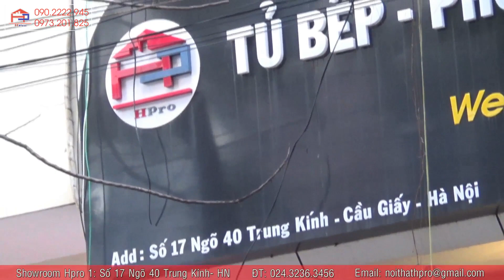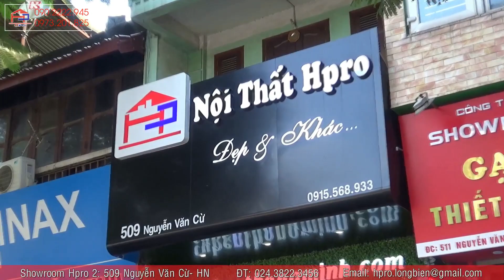Nội thất Hpro | Mẫu tủ bếp gỗ sồi đẹp HOT nhất 2019 - gia chủ nào cũng ao ước có được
Bạn đang có nhu cầu đóng một bộ tủ bếp gỗ tự nhiên bền đẹp, giá thành phải chăng nhất? Vậy thì tủ bếp gỗ sồi nga sẽ là lựa chọn hoàn hảo dành cho bạn.
- Chất liệu gỗ sồi nga tự nhiên 100% đã được tẩm sấy kỹ lưỡng chống cong vênh, co ngót, nứt nẻ, phù hợp với điều kiện khí hậu Việt nam.
- Trong video, sản phẩm tủ bếp gỗ sồi nga được sơn màu hạt dẻ trẻ trung mà sang trọng.
Cùng Hpro tham khảo mẫu tủ bếp gỗ sồi nga sơn màu hạt dẻ được thiết kế và thi công hoàn thiện cho nhà anh Thành - Vĩnh Phúc qua video này nhé!
+++ Tham khảo thêm 99 mẫu thiết kế tủ bếp gỗ sồi nga đẹp tại
+++ Xem thêm rất nhiều công trình tủ bếp gỗ sồi nga Hpro đã thi công hoàn thiện cho khách hàng tại
+++ Xem báo giá tủ bếp bằng gỗ sồi nga chi tiết nhất tại
Nọi thất Hpro - Đẹp Và Khác
Showroom 1:
Showroom 2:
Địa chỉ: 509 Nguyễn Văn Cừ – Long Biên – Hà Nội
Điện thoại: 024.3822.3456